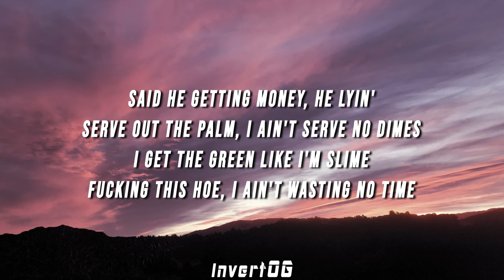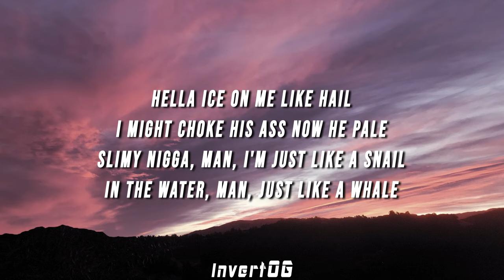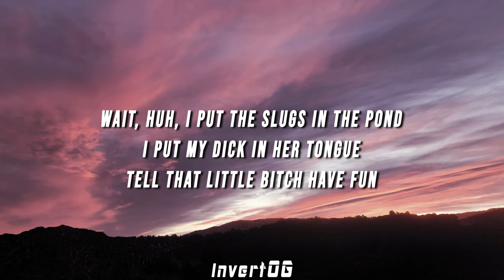1600j - Like That (Lyrics)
prod. Scarecrow

(LYRICS)

[Intro]
Watch how I move with these hoes
I've just been getting the dough
I'll make a movie with your hoe
She keep on calling me a playboy
Hop on my ship, ahoy
All on my dick, oh boy

[Chorus]
(Uh) Sixteen, how you do it like that?
Shoot 'em in the back, why I do 'em like that?
I be in the trap, how I'm moving like that
Wait, huh, I put the slugs in the pond
I put my dick in her tongue
Tell that little bitch have fun

[Verse 1]
Said he getting money, he lyin'
Serve out the palm, I ain't serve no dimes
I get the green like I'm slime
Fucking this hoe, I ain't wasting no timе
Piss on that bitch, R. Kelly
Smoking on weed, it's real smelly
I'm in thе pussy like jelly-O
I get the drugs from Mexico

[Verse 2]
Hop in my ship, ahoy
I got the ghoose in my coat
I got your bitch, I don't fold
He in his motions
She love the way I swim in that ocean
I ride around in that Bentley coupe
Hold up, I ain't even look at you
You in my way, you gotta scoot
Yeah, said he gon' shot
Said he ain't missing me
I'm a shooter, check the history
Lay 'em in the cemetery
I ain't tryna fuck if that bitch hairy
I ain't tryna cuff 'cause I ain't caring
Diamonds on me, they blaring
He just live in a fairytale
Hella ice on me like hail
I might choke his ass now he pale
Slimy nigga, man, I'm just like a snail
In the water, man, just like a whale
Lock me up, but I post bail
I cannot be in the cell
I can do it through the mail

[Chorus]
Sixteen, how you do it like that?